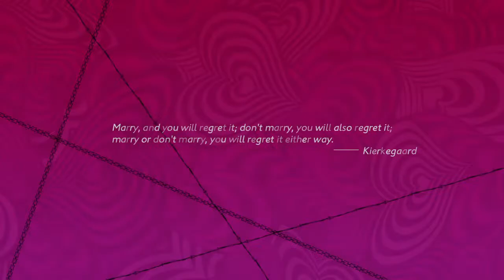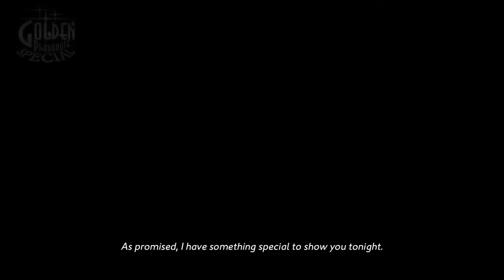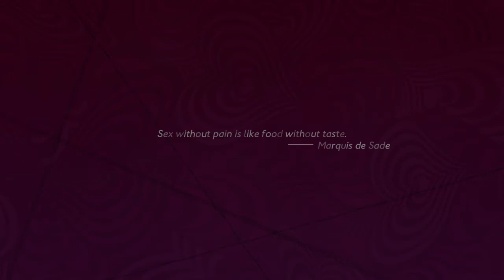Catherine: Full Body